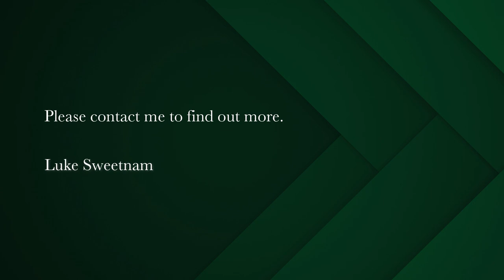2 bedroom apartment for sale in Woodstock | Pam Golding Properties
Stunning 2-bedroom duplex in a fantastic security estate and location.
We are delighted to introduce this picturesque residence in the highly sought-after Queensgate, boasting modern living at its finest.

This contemporary two-bedroom, one-bathroom duplex epitomizes the perfect blend of functionality and style, catering to the needs of any discerning homeowner. Its prime location places it in proximity to Cape Town's most vibrant entertainment areas, making it an excellent investment opportunity for both small families and first-time buyers.

The apartment boasts a design that emphasizes natural light and an airy atmosphere. Leading up the staircase, you'll be greeted by an expansive open-plan kitchen, lounge, and dining area with sleek aluminium doors that open up to the balcony with great views and fantastic light. This seamless flow between indoor and outdoor spaces creates an idyllic setting for hosting gatherings with family and friends.

The ground floor of this exquisite home are two generously sized bedrooms, each equipped with built-in cupboards, and lovely and warm carpeting in each. In between the bedrooms lies the beautifully designed bathroom with stunning subway tile.
The master bedroom, complete with views of the greater Cape Town area, offers a tranquil retreat with large sliding doors.

Beyond its captivating interior, this residence boasts an array of enticing amenities. It is nestled within a secure estate, featuring electric fencing, and 24-hour security. Residents can take advantage of a communal pool, enjoy high-speed fiber internet connectivity, revel in the serenity of the gardens, and benefit from a dedicated parking bay right in front of the unit.

Furthermore, this apartment benefits by its prime location on the border of Salt River & Woodstock, allowing for quick and convenient access to the City Bowl or Southern Suburbs from the N2. Within minutes, you'll find yourself immersed in Woodstock's vibrant scene, with its eclectic markets, trendy bars, gourmet restaurants, and charming cafés.